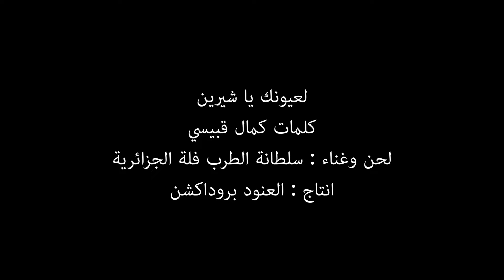Fella el Jazairia - La3younek Ya Cherine سلطانة الطرب فلّة الجزائرية لعيونك يا شيرين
كلمات :كمال قبيسي
لحن: فلة الجزائرية
توزيع :حسن يحي المعوش
ميكس وماستر بول طاشاجيان
مونتاج: سامر محمود
إنتاج: العنود بروداكشن
Al Anoud Production